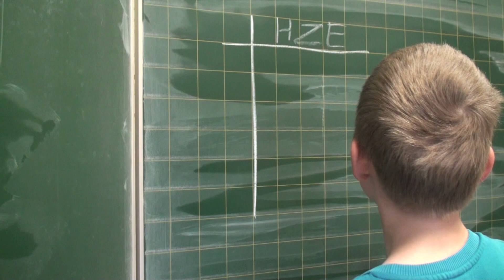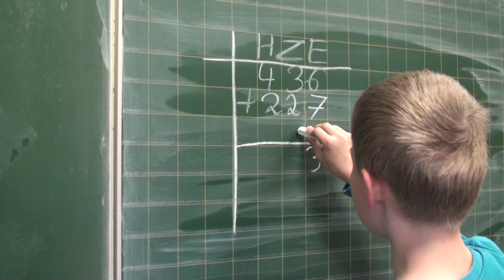Timon erklärt die schriftliche Addition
Schriftliche Addition mit Übertrag; erklärt von Timon; ...wenn Schüler Dinge und Sachverhalte erklären können, dann haben sie diese wirklich verstanden - die ist der didaktische Hintergrund dieser Videos... natürlich können auch Schülerinnen und Schüler diese Video-Podcasts nutzen um Dinge mal nicht von Lehrerinnen und Lehrern zu erfahren...